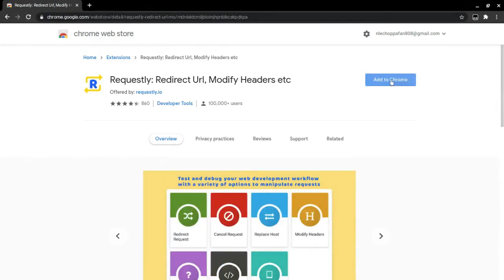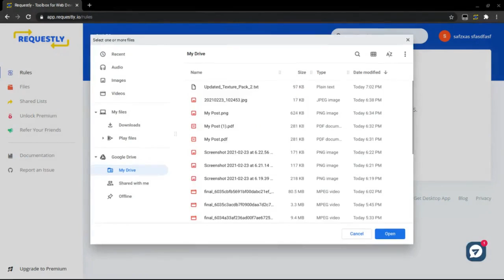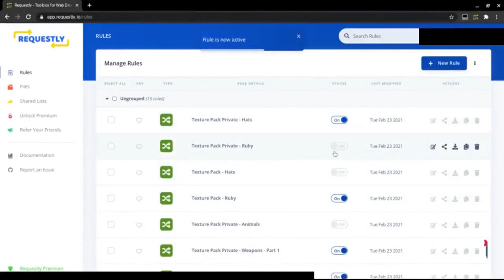How To Get Requestly Premium For FREE And Use Unlimited Rules!!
hi guys today i show how to get requestly premium for free very ez and i hope this helped you out! Have A good day!